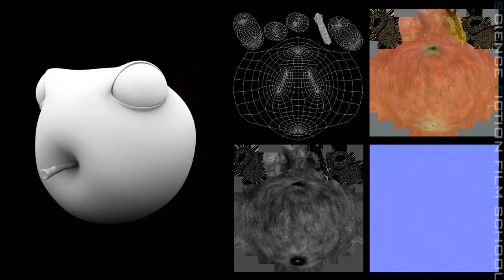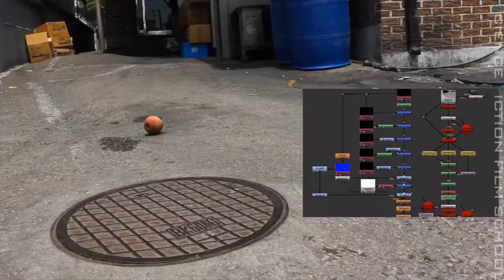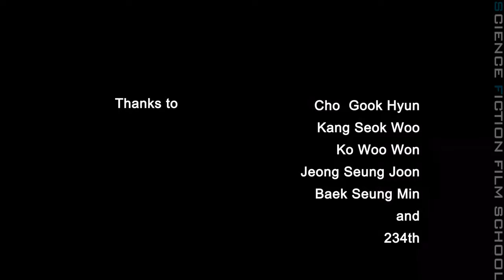SF FILM SCHOOL :: KIM JIN SOL (마야학원, VFX학원, 3D애니메이션학원, 모션그래픽학원, CG학원, FX학원, 매트페인팅학원, VFX아카데미, 해외취업)